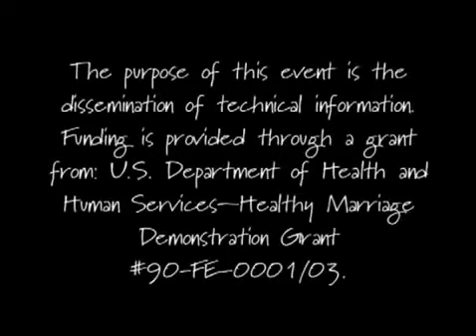Dating: Take It Slow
You want physical touch. You want commitment. But if you rush into these instead of first building friendship and trust, you increase the odds you'll get hurt. I wrote and directed this commecial for the Alabama Community Healthy Marriage Initiative in 2009.